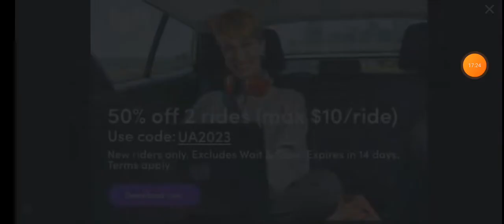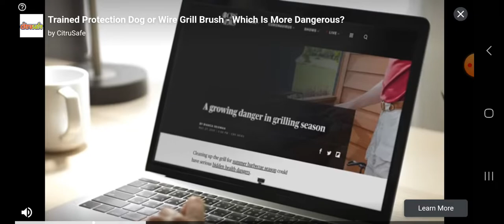My Singing Monsters (Part 3)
going back to thw good old times